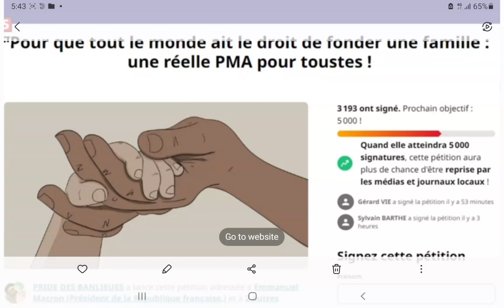NON NON NON JAMAIS !